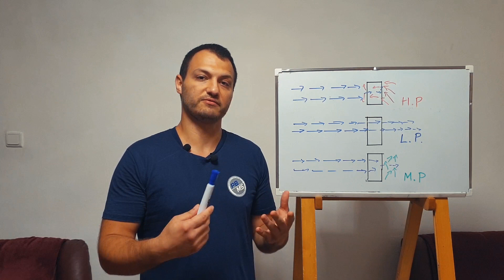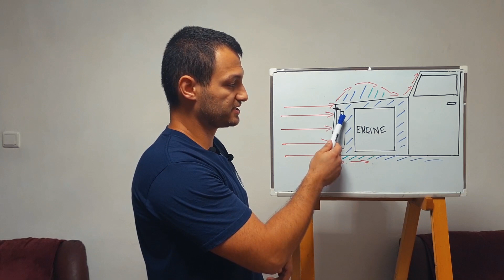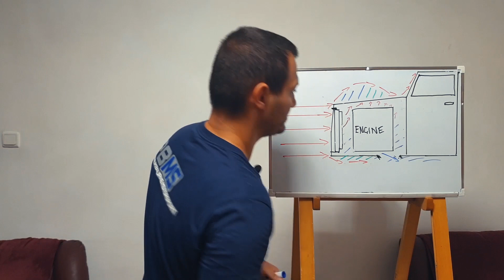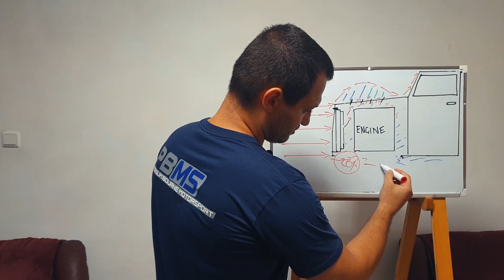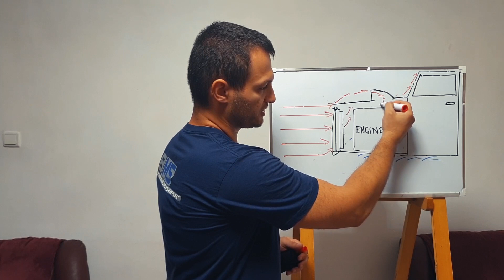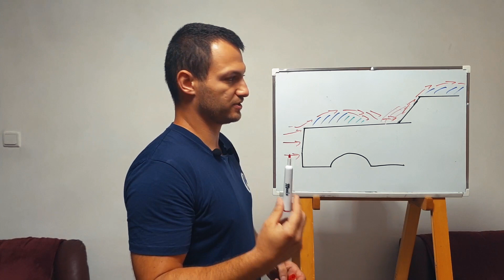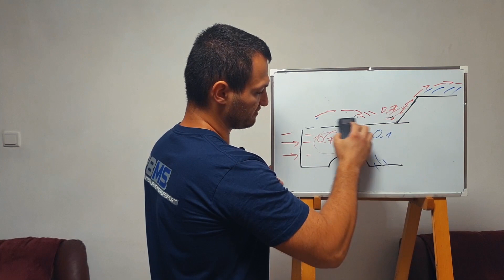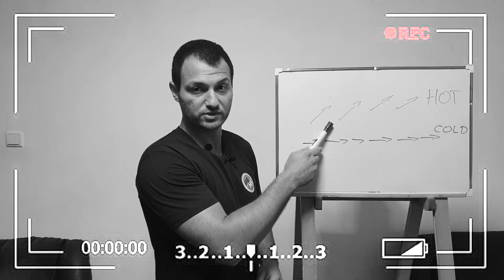Разбираем МИФЫ ОБ ОХЛАЖДЕНИИ ДВС. Проставки под петли капота, воздухозаборники, пластиковая защита.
Друзья приветствую вас на канале Legacy Driver! И это новая рубрика на канале, в которой мы с вами вместе будем разбирать полезные и не полезные доработки автомобиля. И начнём мы как раз с разрушения трех очень популярных мифов об охлаждении двигателя.
1-й миф гласит о том, что если снять пластиковую защиту двигателя, это поможет двигателю "проветриваться" и эффективнее охлаждаться.
2-й миф гласит о том что, воздухозаборник на капоте помогает "проветривать" подкапотное пространство, тем самым помогая двигателю охлаждаться.
3-й миф  гласит о том, что проставки под петли капота помогают очень эффективно отводить горячий воздух из подкапотного пространства.
И так друзья, как раз в этом видео мы с вами разберём почему первые два мифа не работают от слова совсем, а третий миф далеко не так эффективен как это многим кажется.